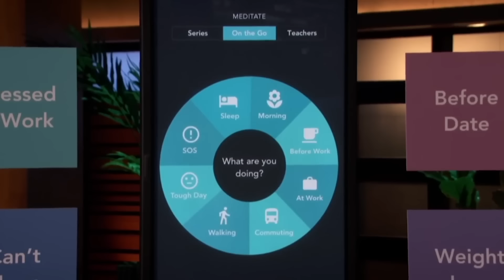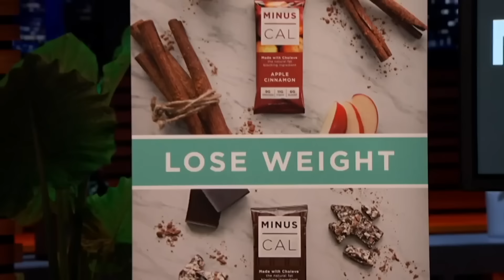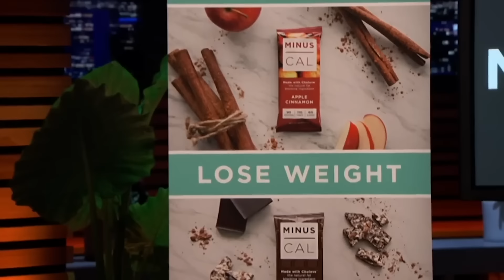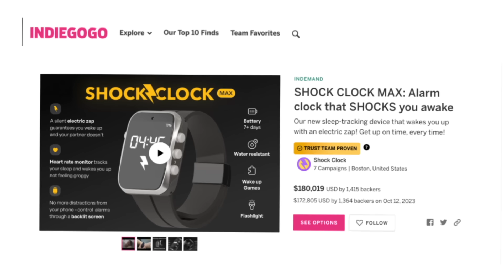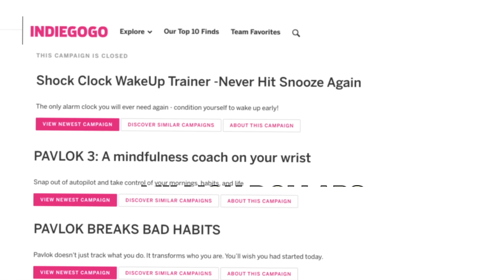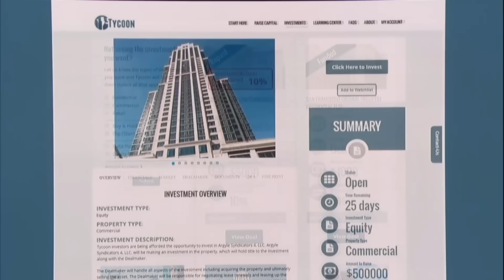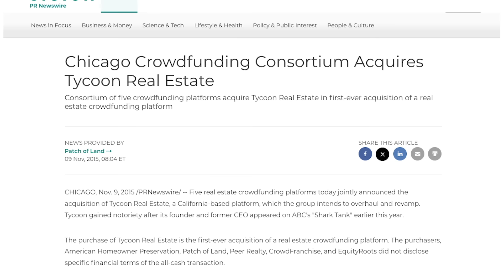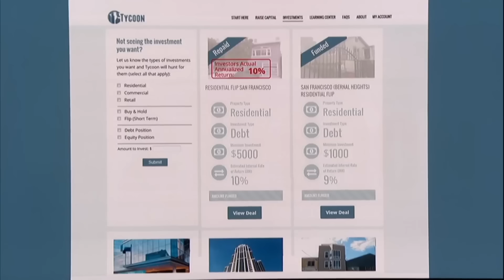What Happened to the Companies That Mark Cuban Called Out as SCAMS | Updates on Shark Tank Pitches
In this video, you will find out where are the companies that Mark Cuban called out as scams, and what happened to them after appearing on Shark Tank. This is an update on the companies Minus Cal, Tycoon Real Estate, Pavlok

00:00 - Intro
00:46 - Brief History of Minus Cal
02:03 - What Happened to Minus Cal During the Show?
04:15 - How Is Minus Cal Doing Now? Update
05:00 - Brief History of Pavlok
06:05 - What Happened to Pavlok During the Show?
09:16 - How Is Pavlok Doing Now? Update
10:05 - Brief History of Tycoon Real Estate
10:57 - What Happened to Tycoon Real Estate During the Show?
14:45 - How Is Tycoon Real Estate Doing Now? Update